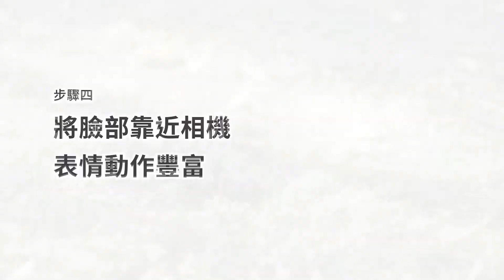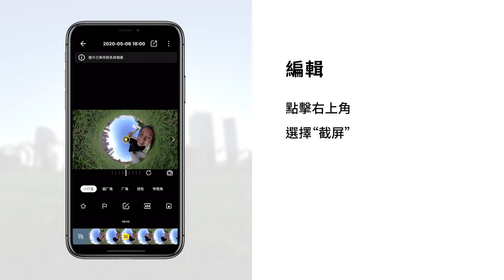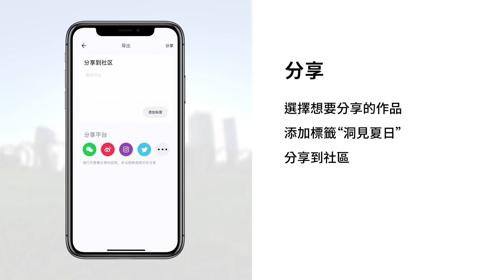Insta360 ONE R 洞見夏日玩法教學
想體驗一回“愛麗絲夢遊仙境”嗎？找一片花海或者草地，再手持ONE R，你也可以洞見仙境。